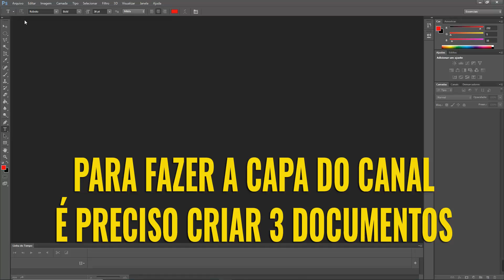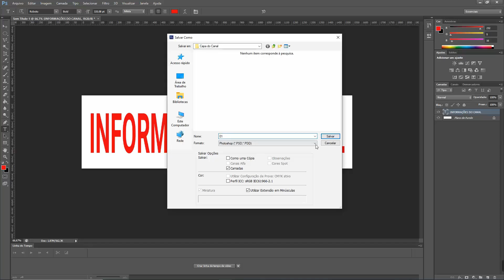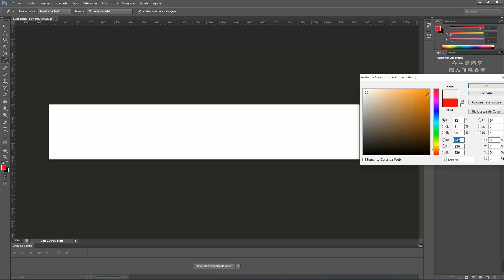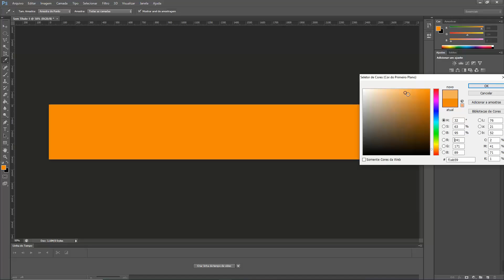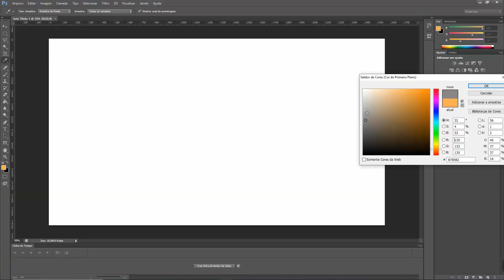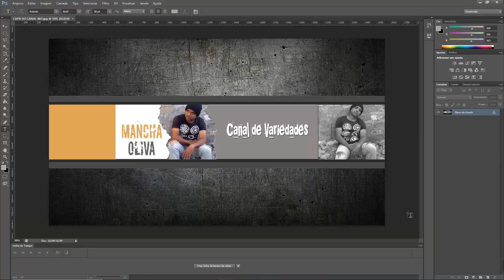Como Fazer a Capa do Canal do YouTube - Aprenda a Fazer a CAPA do seu Canal do YouTube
Aprenda a fazer a CAPA do seu CANAL de forma simples, fácil e super-rápida.